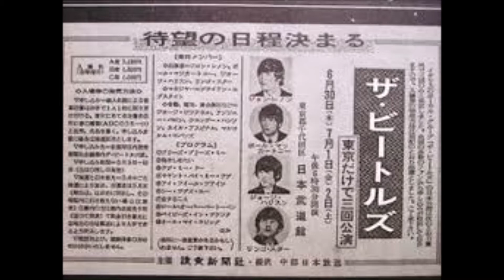【レア盤アワー】ジャッキー吉川とブルーコメッツ「ウェルカム・ビートルズ」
作詞　安井かズみ
作曲　井上忠夫